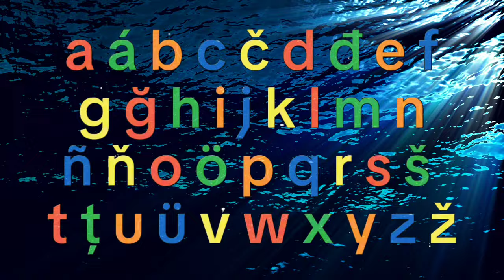Kogetin alphabet song